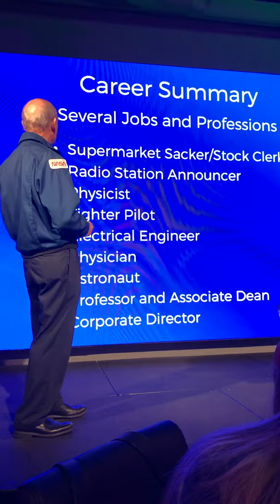Late share/post - lunch with the NASA astronaut- Norm Thagard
Late share/post - Live talk  & lunch with astronaut Norm Thagard  @ the NASA space center, Florida, pre covid days